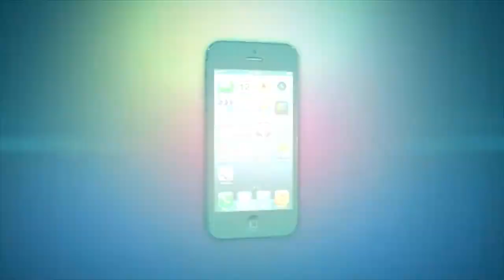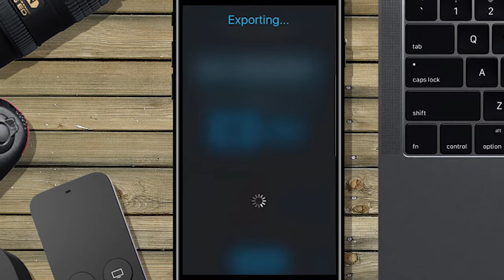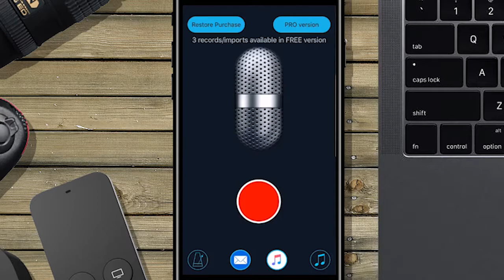Revisión: App SRL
Otra de esas app que te servirán para realizar registro en audio de tus ideas musicales.